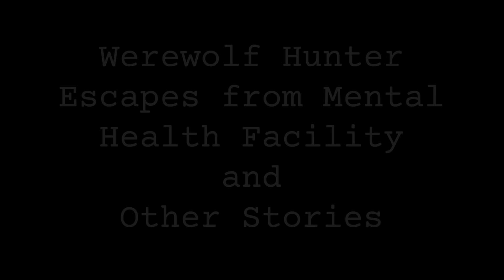Dogman Hunter Escapes from Mental Institution. Interview_12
Dogman Hunter Escapes from Mental Institution

Music is: My Baby Knows (Instrumental Version) - Johan Glossner